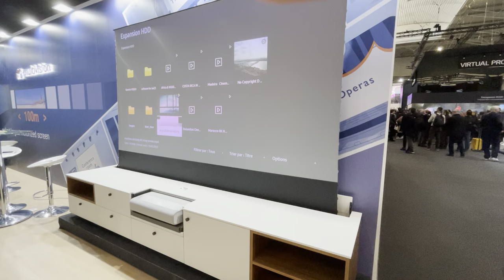ProjectorCentral ISE '23 Show Report: MultiVision Anavision UST Laser TV Console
Euorpean screen maker Multivision showed off its high-end motorized laser TV console, featuring the top-of-the-line Samsung LSP9T projector in a custom cabinet.